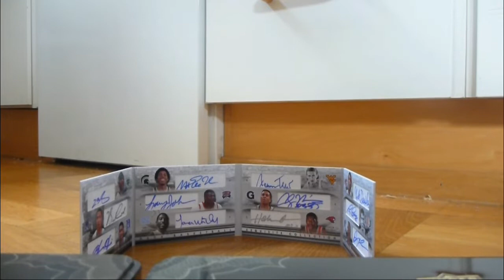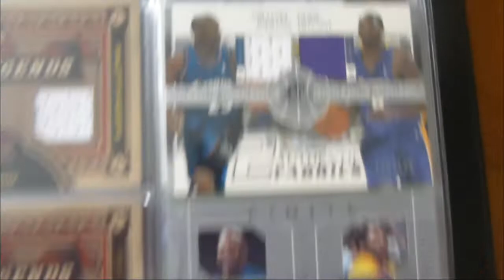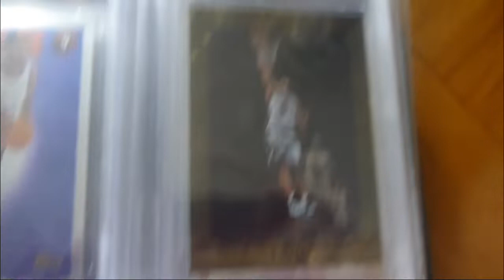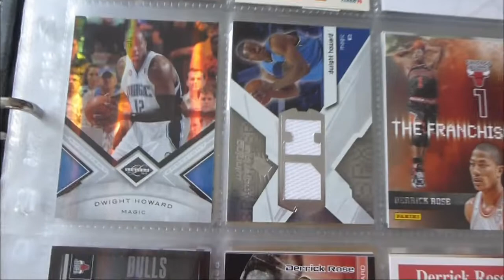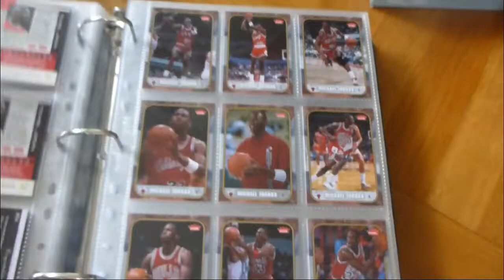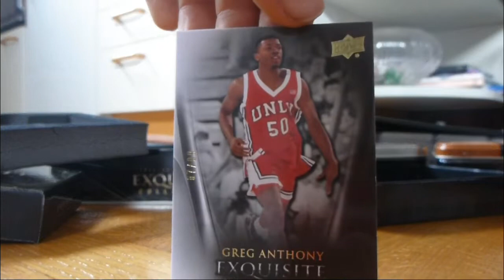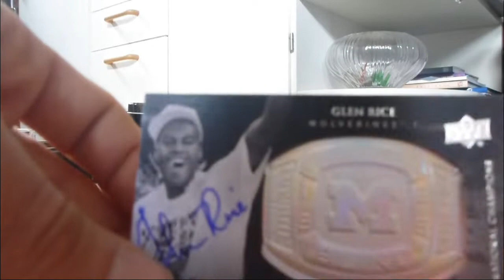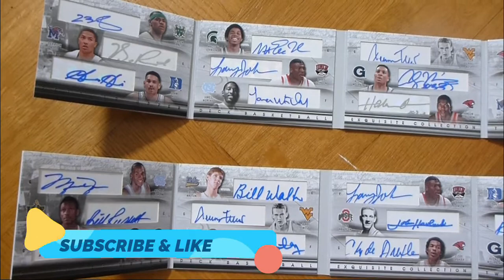MY ULTIMATE BASKETBALL COLLECTION MJ AUTO 1/1, LEBRON AUTO, 2X EXQUISITE TWELVE MOJOOOOOOO!!!!!!!!!